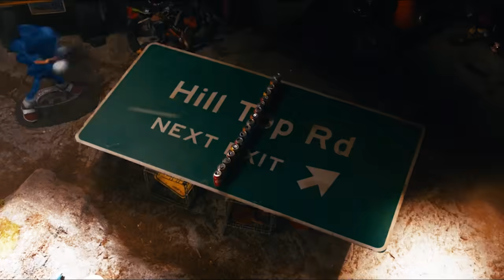Sonic: Blitzkrieg Bop (The Ramones)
Well I'm sure you can all guess why I used this song. That's right I'm pumped up for the Sonic movie!! I love his design now and his personality also this song, perfect for him, so I decided to make a tribute to the movie coming with the song. Enjoy everyone.

PS Still wondering if I should do a reaction to the new trailer what you guys think?

Song: Blitzkrieg Bop by The Ramones